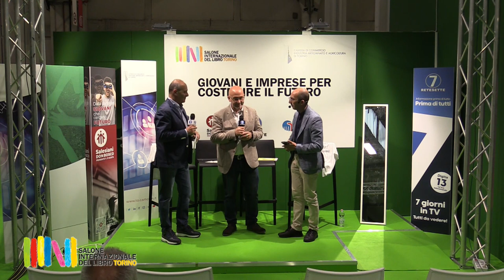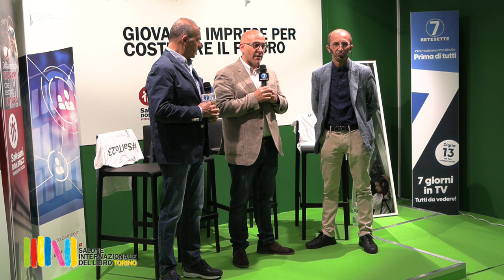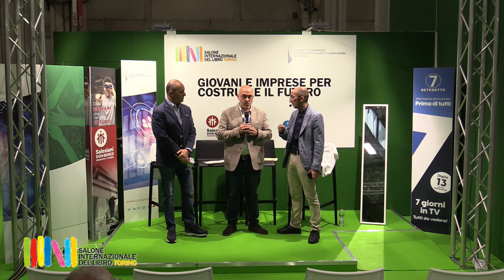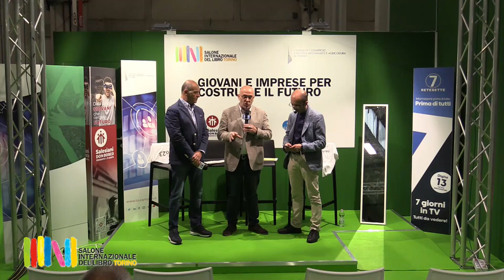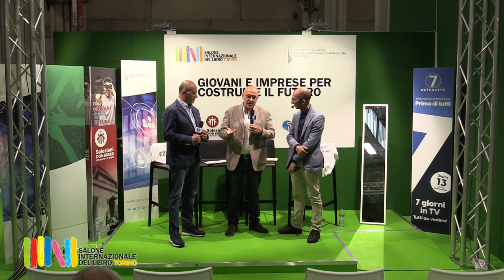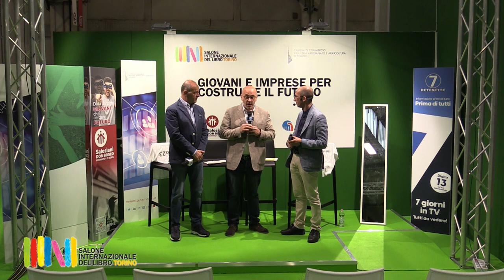Stefano Allasia - Salone del Libro 2023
Il Presidente del Consiglio Regionale del Piemonte al "Future Channel" spazio televisivo realizzato grazie al contributo di Camera di commercio di Torino.